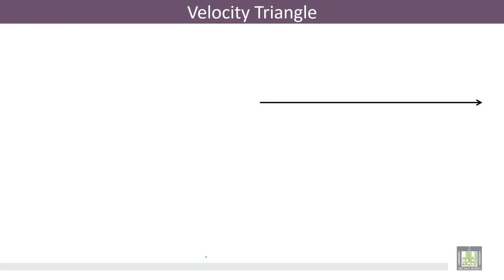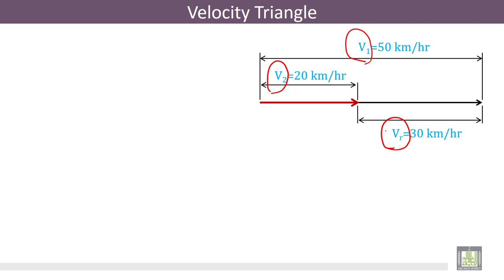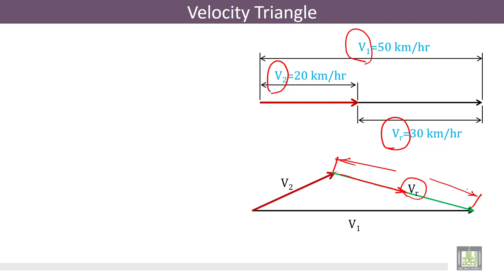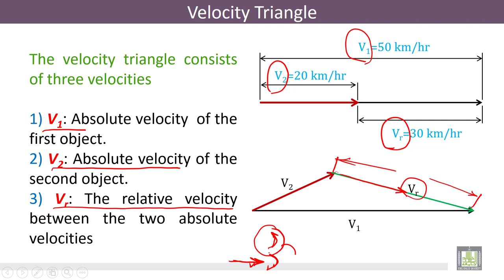Hydraulic Machines | 2-5 | Velocity Triangle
الوحدة 2 : Pelton Turbine
الدرس 5 : Velocity Triangle
Velocity triangle and its sides